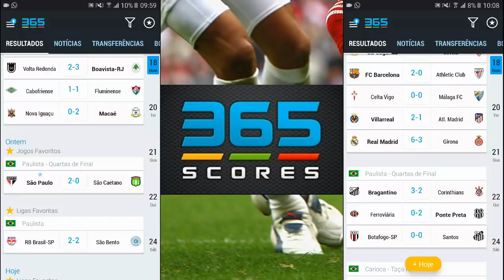GIRO ATUALIZADO, GONZALO E MAIS 3, VALDIVIA, JUNIOR TAVARES, ORLANDO RIBEIRO, PAES,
FIQUE AINDA MAIS INFORMADO! BAIXE O APP 365SCORES